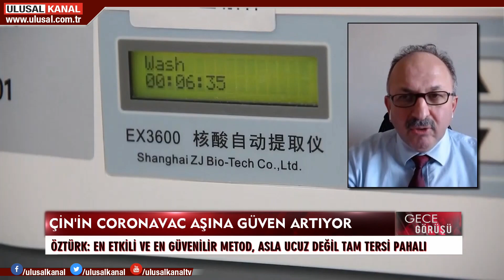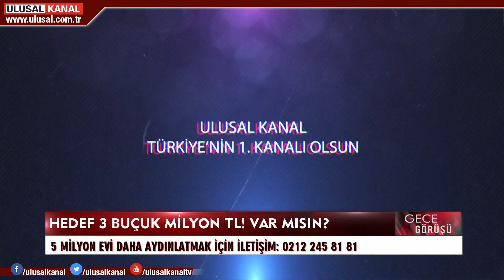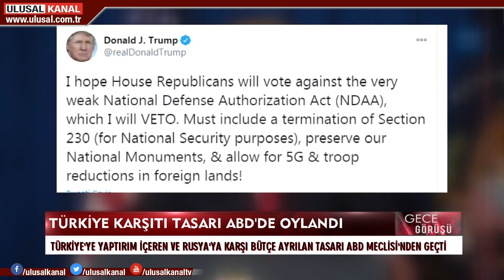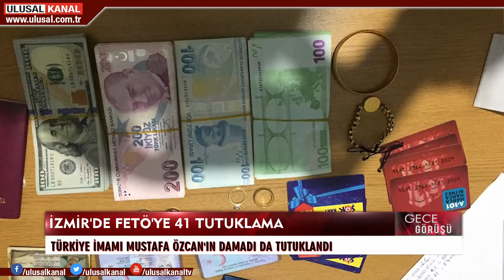Gece Görüşü - 9 Aralık 2020 - Gülşah Ekinci - Ulusal Kanal